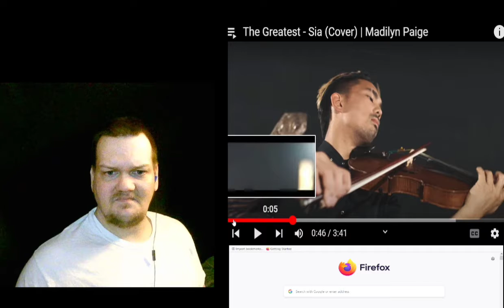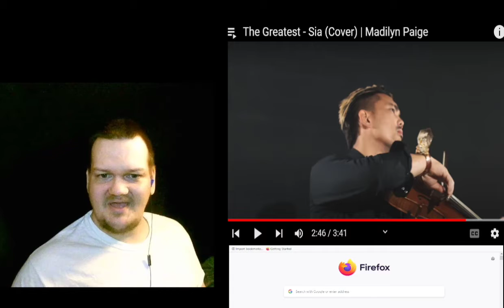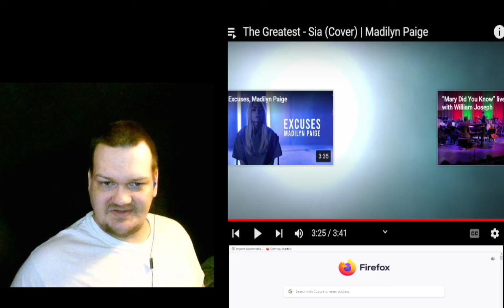madilyn Paige the greatest cover (mar/2022)